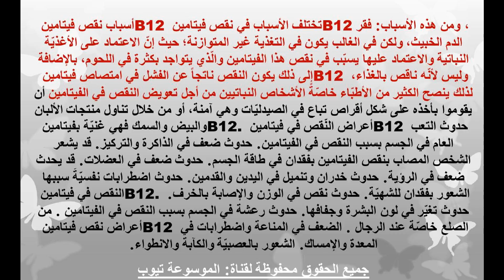فيتامين B12 تعرف ما هي أسباب نقص فيتامين B12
تعرف الان على الاسباب لنقص فيتامين B12 من جسمك من خلال الفيديو